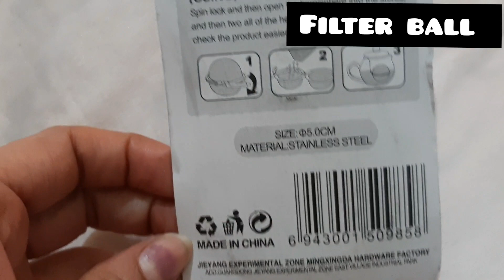Tea Diffuser Stainless Steel /Mesh Ball/ filter ball